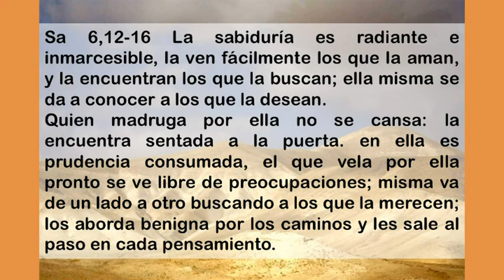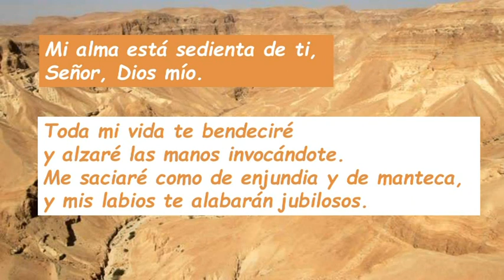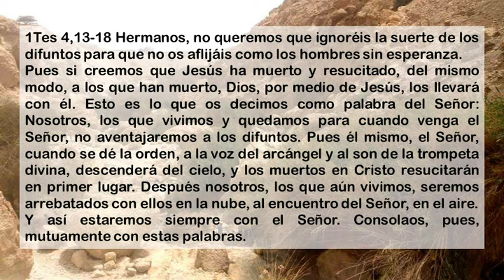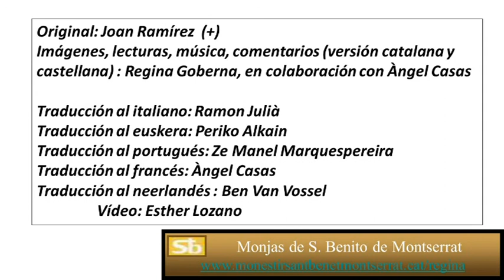Sa62 Trigésimo Segundo Domingo Ciclo A ( Castellano )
Sa62 Trigésimo Segundo Domingo Ciclo A